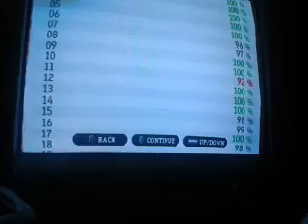[Dominion] - Lou's Revenge 99% 569k on DualShock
DÁ PRA FAZER MAIS
MAS POR HORA, ESSE É MEU HUMILDE RECORD xD